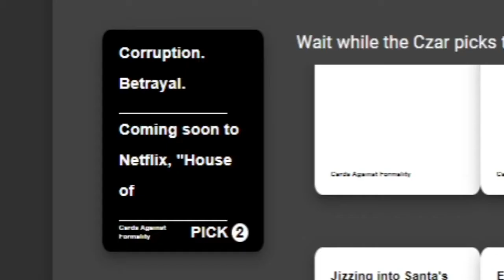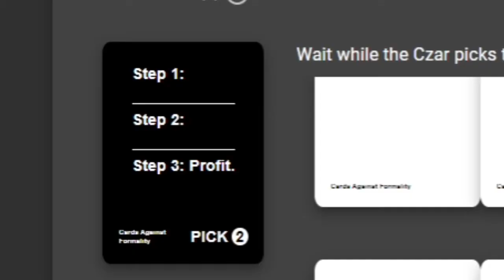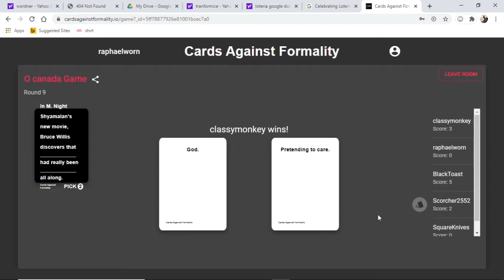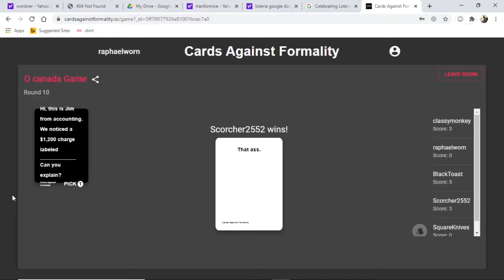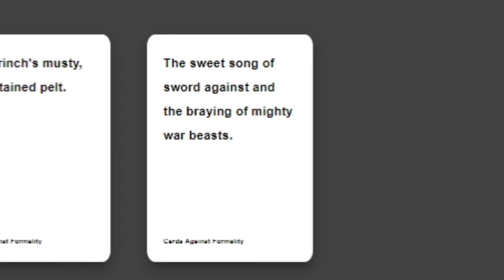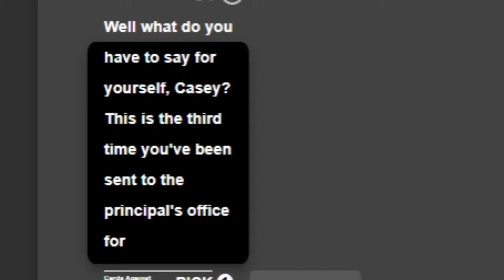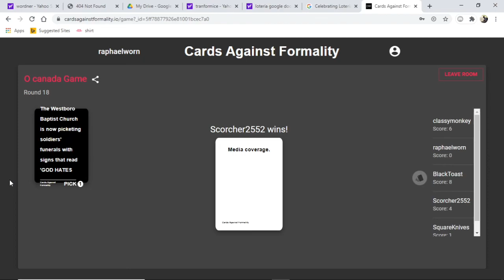I Forgot How To Be Funny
not funny haha ha